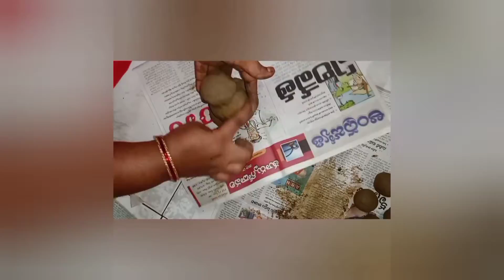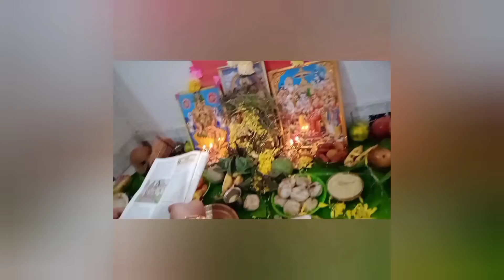Maa intti Vinayaka Chavithi celebration🎉 || Vinayaka Chavithi pooja // lishitha sanya vlogs //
celebration🎉 || Vinayaka Chavithi pooja // lishitha sanya vlogs //